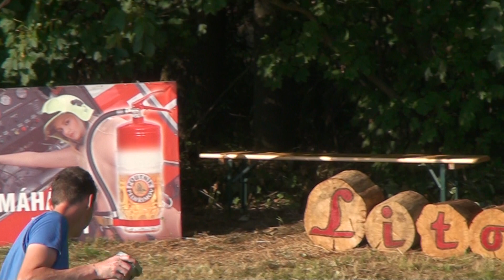P-H-L 2023 Litohošť - Věžná